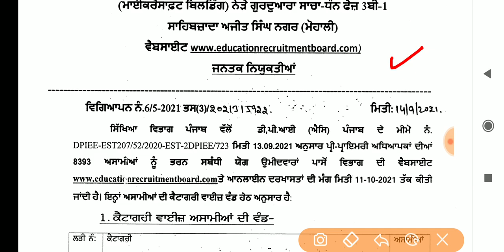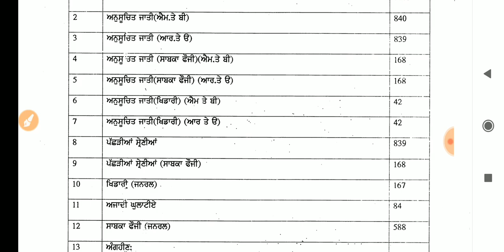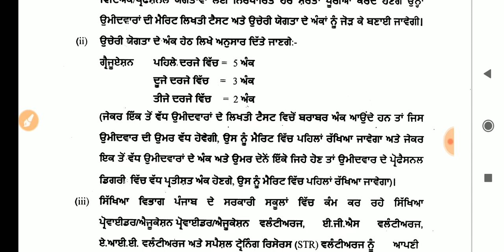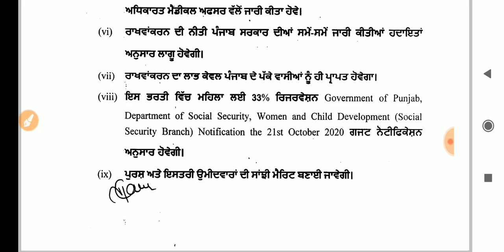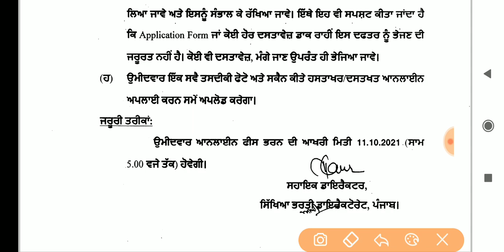Education Department Recruitment 2021-22 | Total 8393 | Apply Online | Full Detail | Male/Female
Pre-Primary Teacher Vacancies Out,
Latest Teachers vacancies,. apply online,
full detail,.
total 8300+